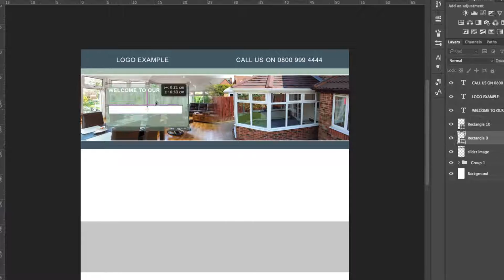Time Lapse Building a Website - Web Design Blackpool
Time lapse video of a website being created by Fylde Coast Marketing.

We specialise in creating search engine friendly websites with users in mind.